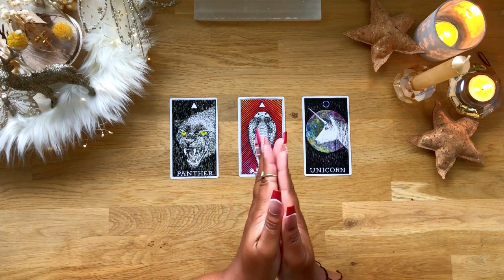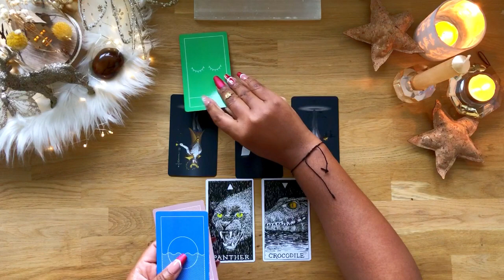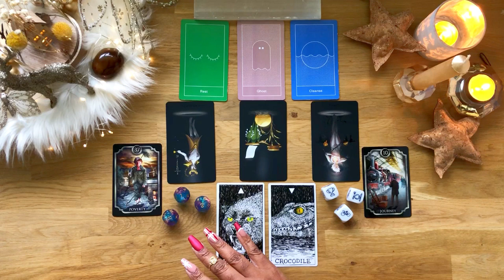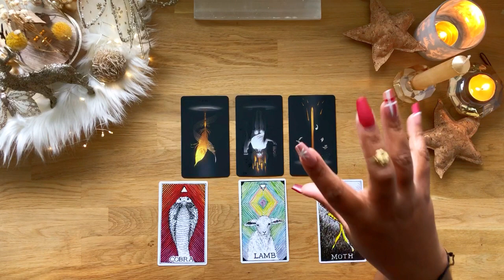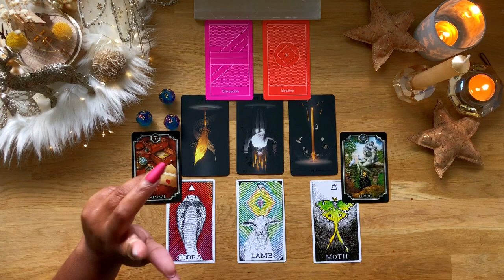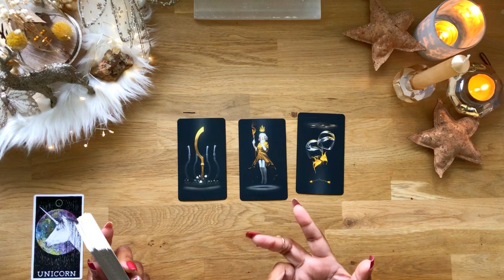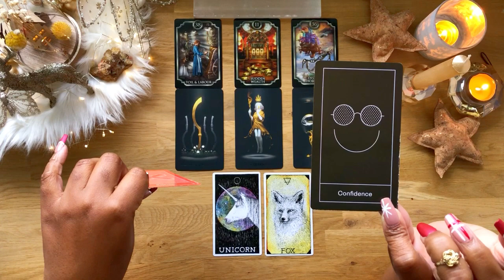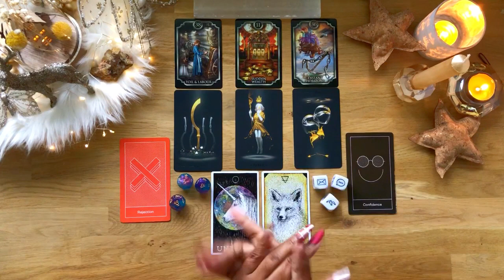🤔🤯 WHAT CAN YOU EXPECT NEXT? 👀🙈Timeless PICK A CARD Intuitive Tarot Reading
Hello Beautiful in this pick a card we are going to take a look at "WHAT CAN YOU EXPECT NEXT?" Take a deep breath and choose your pile you may pick more then 1 there is no right or wrong way to do this. This is a TIMELESS reading.

Thank You For The Love.. Blessings And Love To All Of You🙏🏽

OTHER VIDEOS FOR YOU:
~🤔⏳NEXT 24 HOURS PICK A CARD READING🤯⌛

And thank you all so much to those who have been donating. 💜

TIMESTAMPS:
INTRO: 00:00
PILE🐈‍⬛1: 3:23
PILE🐍2: 20:16
PILE🦄3: 39:19

✨True Black Tarot (Indie)
✨Fin De Siecle Kipper Fortune Deck
✨Prism Oracle
✨The Wild Unknown Animal Spirit Oracle

Camera: Iphone 6
Editing: Inshot